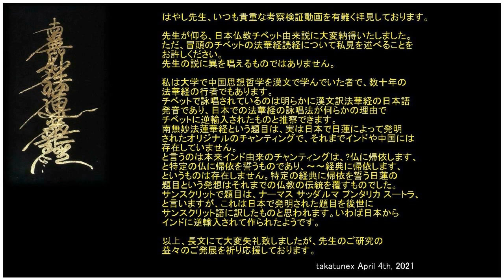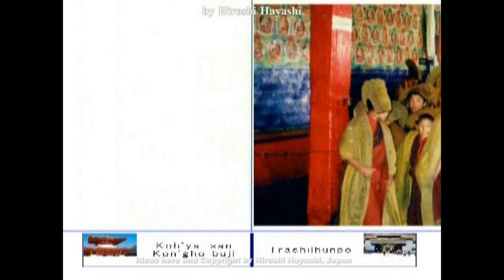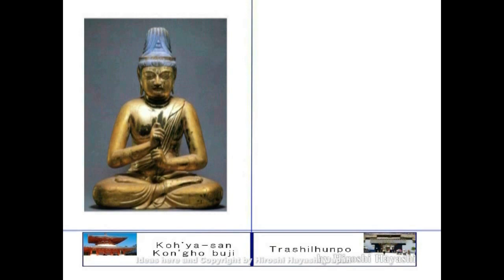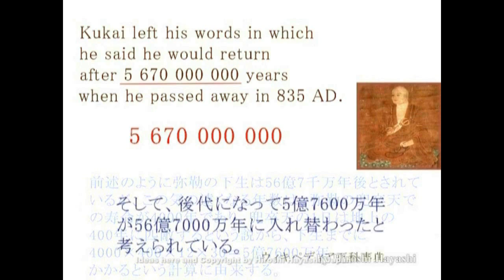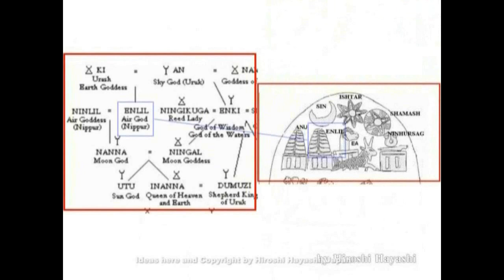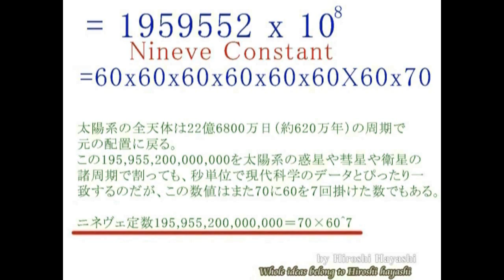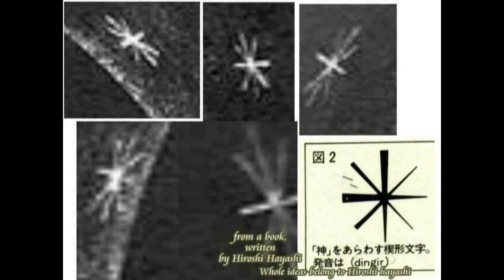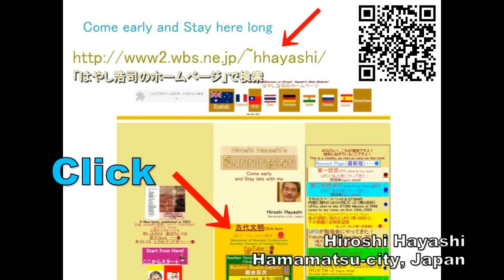4031【10重総R】Mystery of Nichren's Chanting日蓮の謎の題目＋謎の空海＋玄奘三蔵はインドへは行っていなかった＋虚構の世界史by Hiroshi Hayashi JP